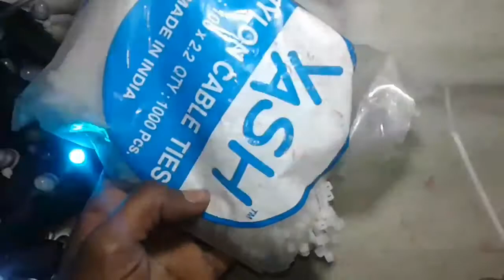How to make pixel led belt hindi part 1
wellcome to S tech

green screen
my pc
3_CPU cooler
5_graphics card
9_LED monitor

256 mb sd card
pixel data amplifier/booster
10×60 pixel thoranam controller
10×120 pixel thoranam controller
16×64 pixel thoranam controller
Home pixel Decoration controller -
40 50 z type
s type
25 50 S type
12×36 pixel chakri controller -
z tpe
s type -
12 36 pixel Budhurasmala controller -
z type
12×48 pixel chakri controller
16×32 pixel chakri controller
16×64 pixel chakri controller z type
12×48 pixel gate controller
16×32 pixel gate controller
China pixel controller
70amp 5volt pixel power supply
50mm lens
Boya by m1 mic